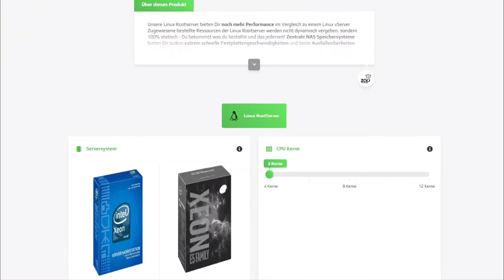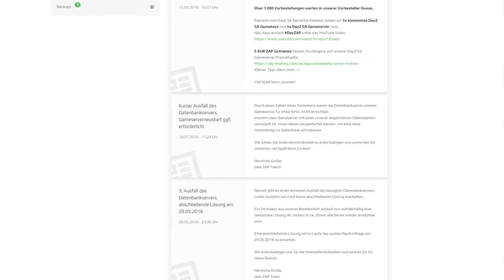Rootserver | ZAP-Hosting.com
Alles vom Minecraft Server bis hin zum GTA V Server!

Cloudserver
Einzigartig, Elegant & Schnell – Das ist ZAP 2.5

Dein eigener Teamspeak 3 Server?

Das komplette Angebot
Gameserver, TeamSpeak, vServer, Rootserver, Webspace & TLDs, ONE-Times, Forum, Blog.

Thumb Photo by Patrick Lindenberg on Unsplash